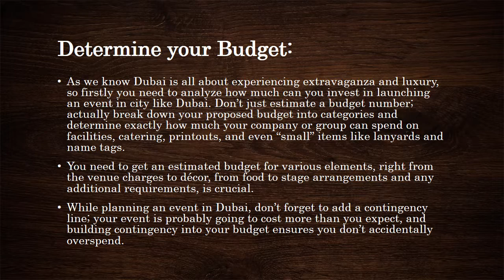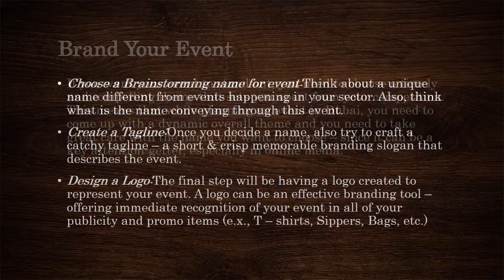Step By Step Guide For Planning An Event In Dubai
Learn more about "Step By Step Guide For Planning An Event In Dubai"
Dubai is the destination for many, not just for holidays but also for many other events. Planning an event in Dubai can be most beneficial decision one can ever make as Dubai event planners  have the capability to organise super quality seminars/concerts that attract delegates. From a small trading port to a flourishing business city, the metamorphosis of Dubai has been spectacularly unbelievable. A place that has the best of everything. This metropolis offers one of the most striking architectures in the world, sand-dunes and a beach life to complete the experience of Middle East.